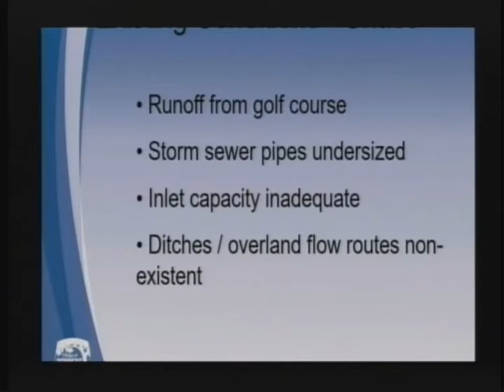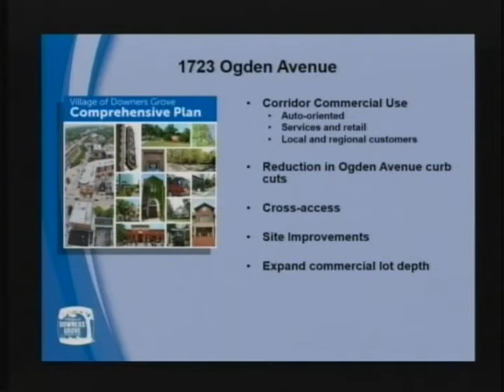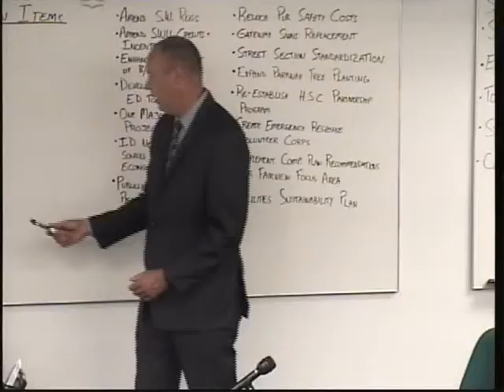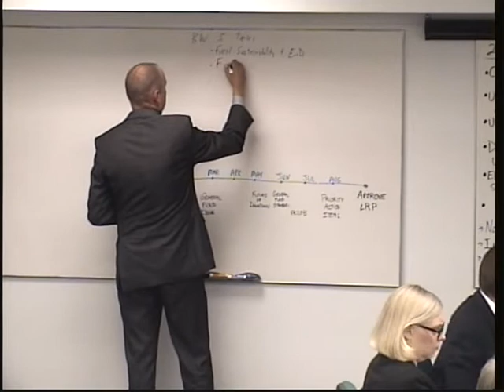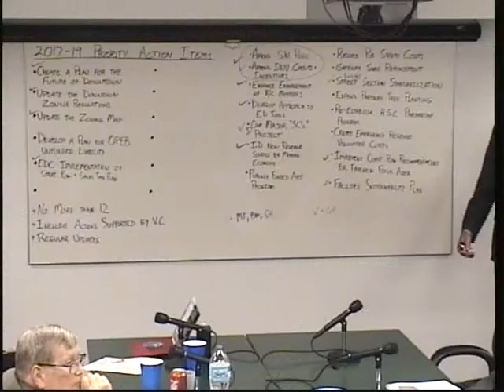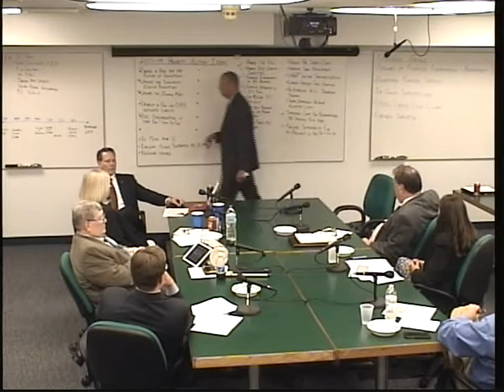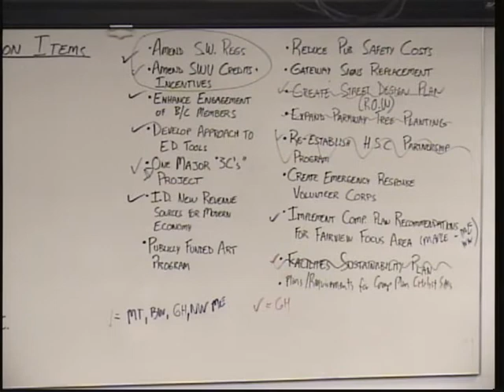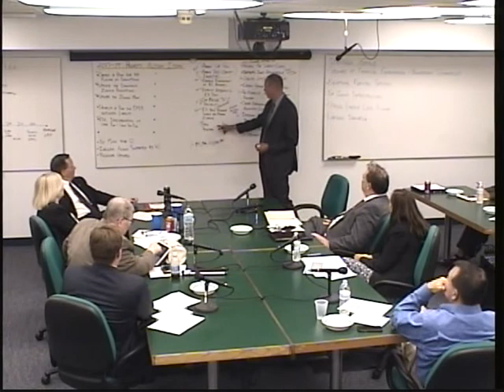Council Meeting: 08-08-2017